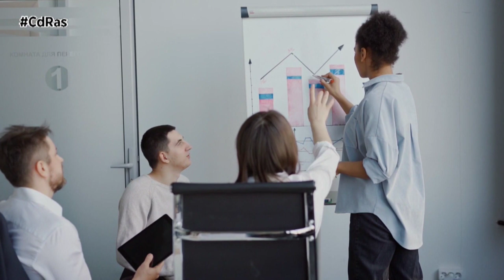EN LOS ÚLTIMOS SIETE AÑOS, EL RENTING CRECIÓ UN 90% | By CdRas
El renting se ha convertido en un facilitador de la movilidad sostenible. Esta es una de las principales conclusiones del estudio que ha presentado la Asociación Española de Renting de Vehículos en el que analiza el detalle de la evolución del renting en España en los últimos siete años.

De acuerdo con la entidad, durante este periodo, el peso de los vehículos de energías alternativas (electrificados, híbridos y gas) se ha incrementado 31 puntos porcentuales. Desde el año 2015, se han matriculado casi doscientos setenta mil vehículos de este tipo, lo que supone una inversión en compra estimada superior a cinco mil millones de euros.

En cuanto al parque total de vehículos, en estos siete años se ha incrementado en más de cuatrocientas mil unidades, un 90,71%. En este crecimiento, las personas físicas (autónomos y particulares) y las empresas pequeñas (de 1 a 4 vehículos) aportan el 63,6%. De este modo, las personas físicas incrementan su parque un 1.225,75%, y su peso en el total del parque pasa del 2,4%, al 16,4%.

Por su parte, de acuerdo con este informe, en este periodo el renting ha incrementado su peso en el mercado de automóviles un 87,5%, de modo que, en 2022, más de uno de cada cuatro vehículos se matriculaba en renting, mientras que en 2015 esta proporción era de uno de cada siete.